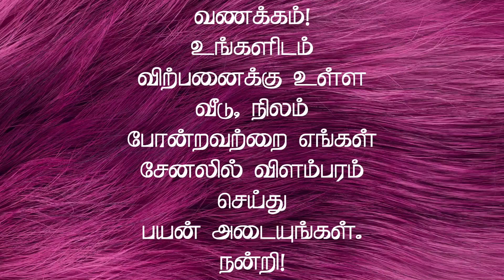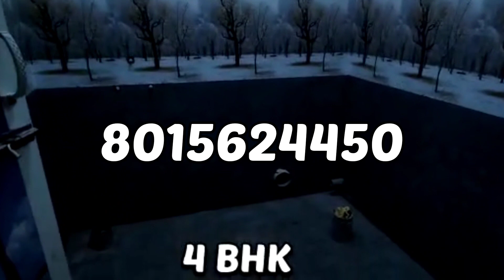சுற்றிலும் வீடுகளுக்கு மத்தியில் 4BHK வீடு விற்பனைக்கு | New House for Sale in Kovai Vadavalli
Coimbatore
Vadavalli
Thondammuthur road
Hall 16 * 16
4BHK house
Price 87 Laksh
3 Bedroom 16 * 11
1 bedroom 10 * 10
2.75 cent